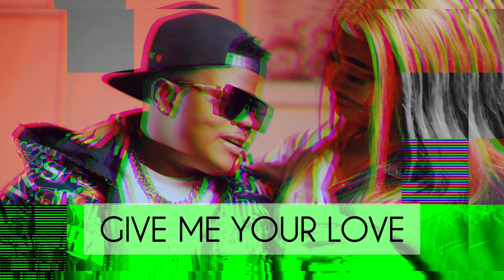Nox ft Krysma - Nakupenda [Official Lyrics Video]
Produced by Tyfah Guni, mixed and mastered by Nox. This is AFRICA. This is ZIMBABWE, this is MASVINGO, this is ZAKA.

Ladies and gentlemen, here is how Nox is announcing his arrival onto the international stage.

The Love Letter album
2024 production.